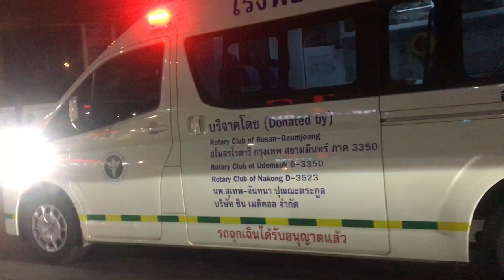ขอขอบคุณชาวบางใหญ่ทุกคนที่ช่วยกันเปิดทางให้รถพยาบาล